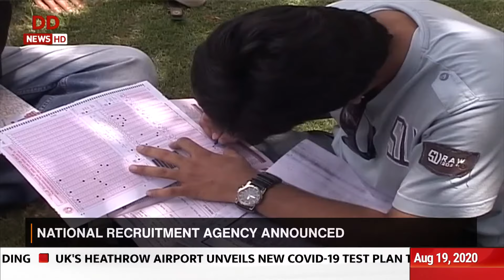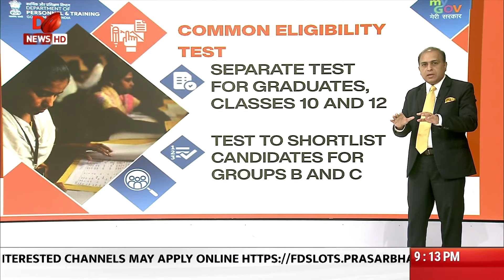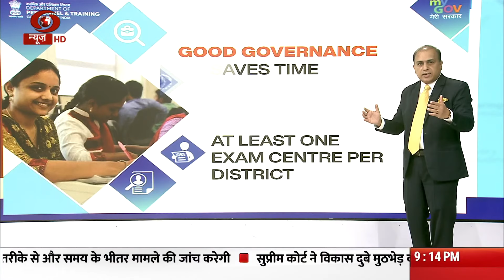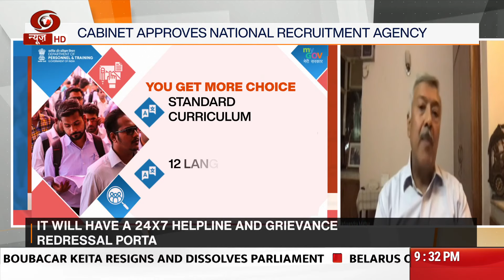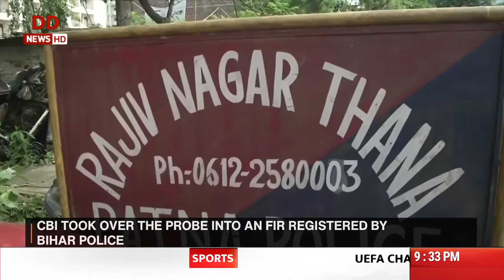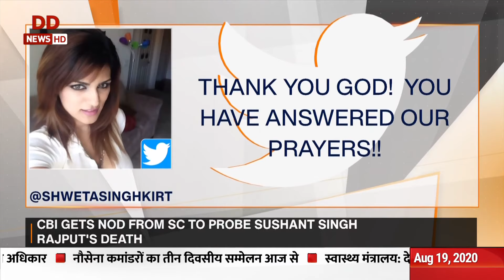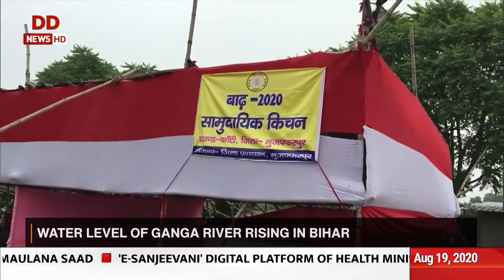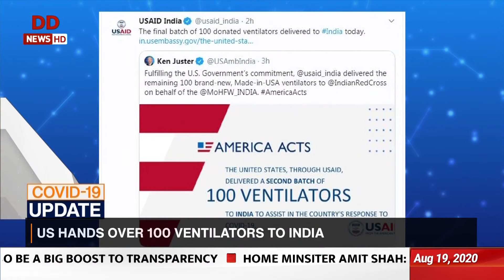News Night (English): National Recruitment Agency gets Cabinet's nod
Common Eligibility Test for govt jobs.